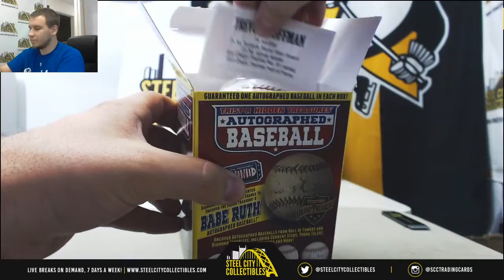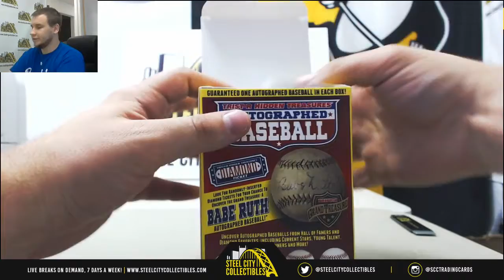Doug-(2) 2018 TriStar Hidden Treasures BB Live Break